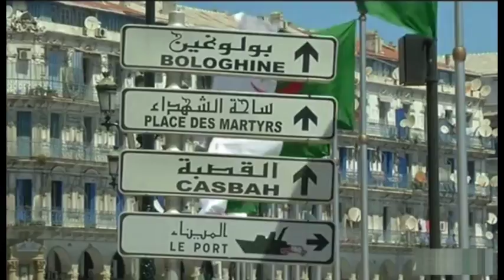JT 20H30 DU JEUDI 25 JANVIER 2018